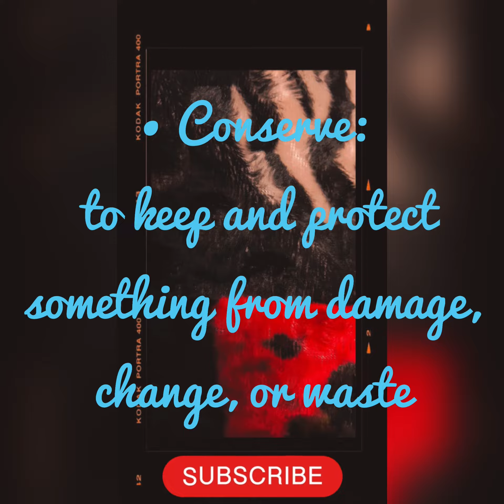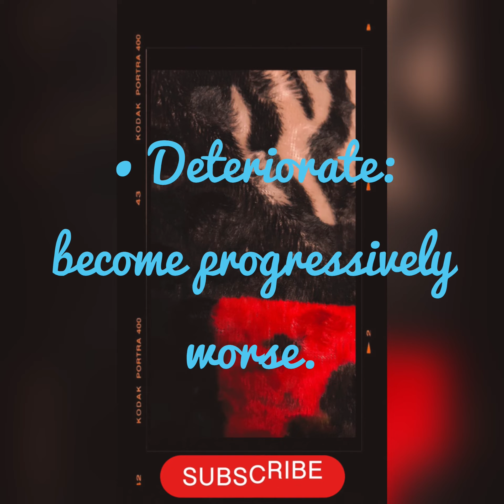Verbs for ‘Environment’…